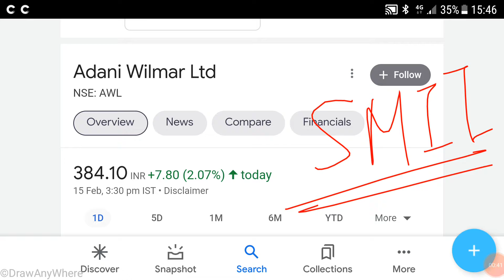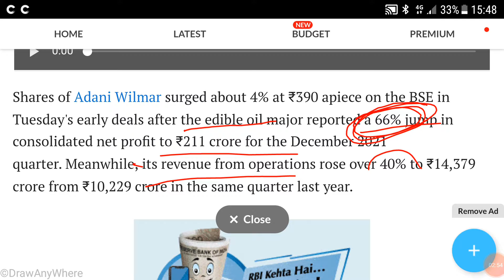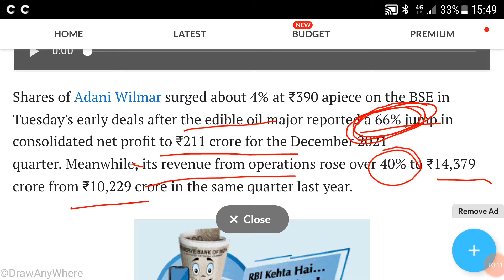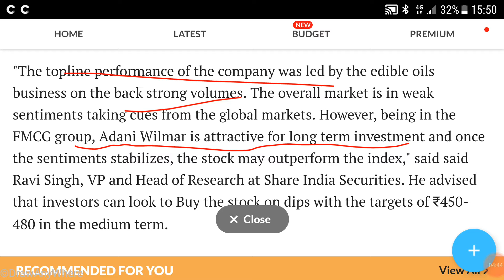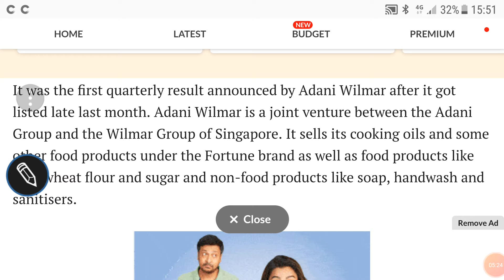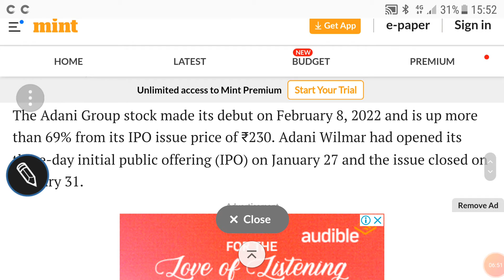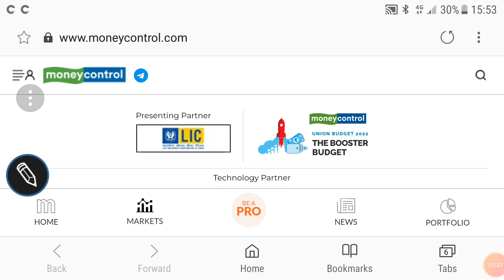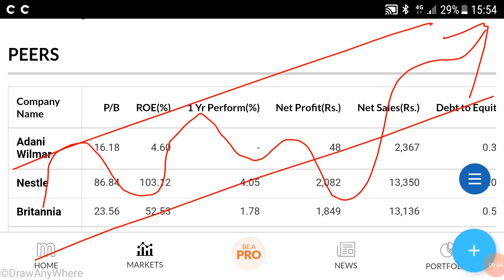ADANI WILMAR SHARE ANALYSIS🌹TARGET🌹LATEST RESULT ANALYSIS🌹BUSINESS OUTLOOK🌹कया अब इसमें invest करे?🌹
last video:-
BHARAT FORGE SHARE ANALYSIS🌹

Other video topics:
Stock investment
Stock analysis
Stock recommendations